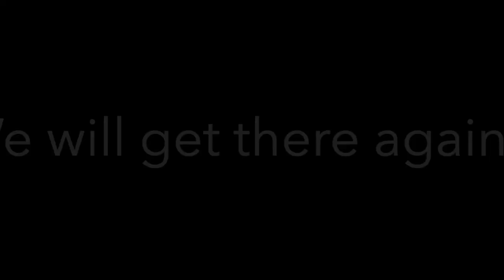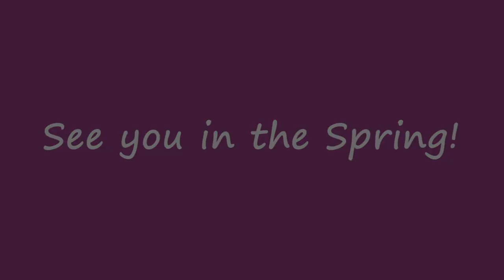Seacoast Charter School Virtual Winter Concert 2021!